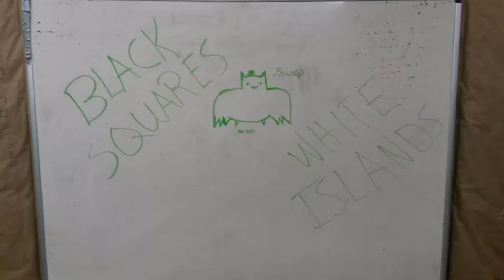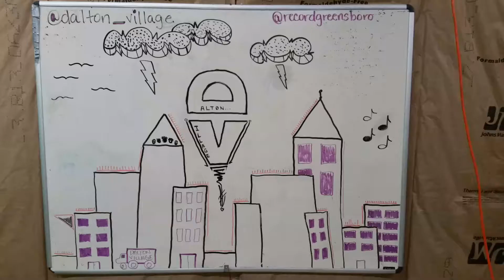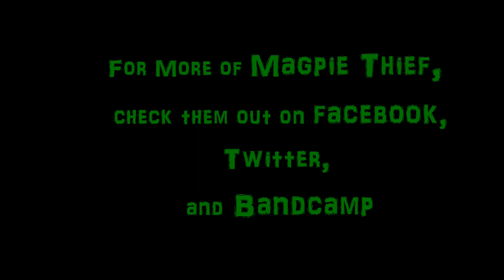Record Greensboro Season 1 Episode 2- Magpie Thief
Magpie Thief Season 1 Episode 1
Interview by: Brian Z

Matty Sheets & Emily Stewart perform their unique Folk infused Americana music & talk about their musical journey.

Recording & Production by RJ McKee, Emily Jurow & Brian Z